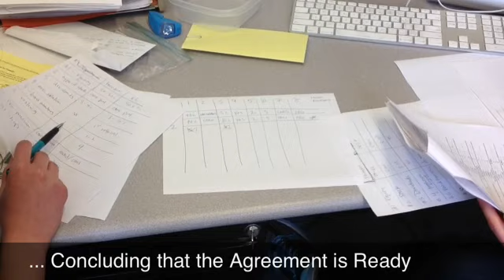Negotiation Role-Play: Aerospace Investment (Part B) - Business and Commercial Dispute Negotiation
Aerospace Investment - Balancing Venture and Relationship Capital.
This is a two-party term sheet negotiation exercise between a venture capitalist and the founder of an aerospace start-up company in which participants are scored both on their substantive performance and on the other party's perception of the relationship.
The game is available to purchase from PON's Teaching Negotiation Resource Center